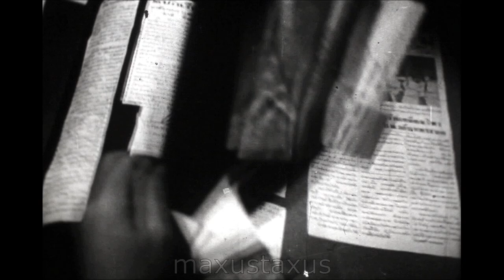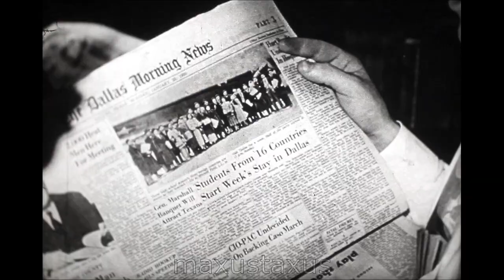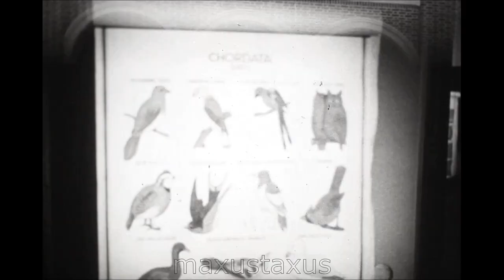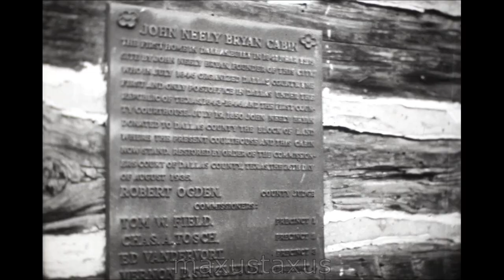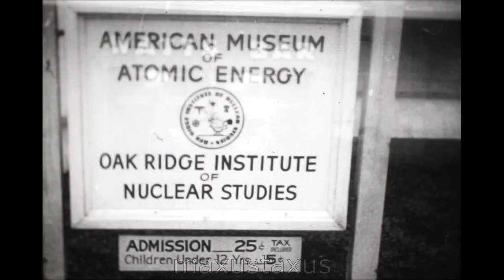The Herald Tribune's, 5th, High School Youth Forum 1950, The World We Want, Documentary F548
Youth forums became something of a feature of the post WWII period. Events were organised around the world involving young people, and providing a space for learning, international exchange, and debate in which the future of a post war world might be thoughtfully considered. This film is in documentary form and follows a group of 25 young adults as they arrive in the US as part of the New York Herald Herald Tribune's 5th Youth Forum which took place in 1950. They came from around the world and visited a number of locations (Dallas, Washington, Factories, Newspapers). During their vist they attended schools and stayed with American families...and finally addressed a large assembly in New York with some final comments. This film gives a fascinating insight into post war idealism, and dominant mutli cultural constructions of the time.

This film may have been produced by "United States Information Service", and if so it is possible there is a copy of it stored in the Library of Congress, but otherwise it seems a bit of a rarity. I have lost about 2mins from the print that I have in edits due to the condition of the film.

Thanks to Dr Catherine Bishop for ideas before posting this film, and her interesting website has a section on World Youth Forums, which can be found here:

There is also the: Herald Tribune World Youth Forum Alumni Association, which can be found here: